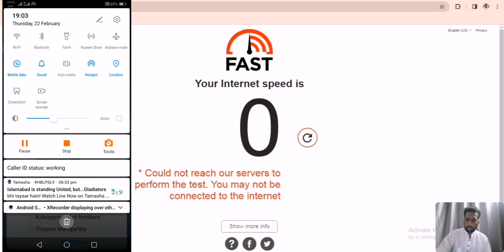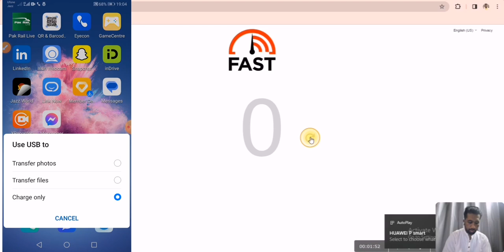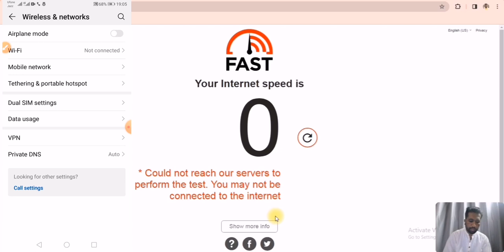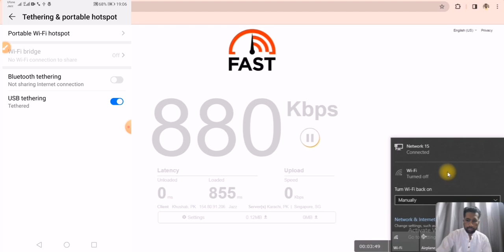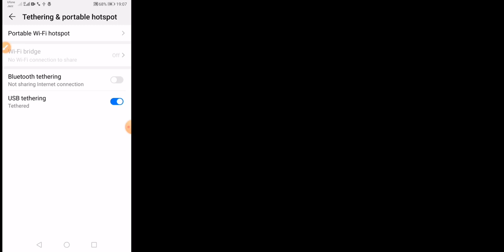USB se computer mein net kaise chalayen | How to use internet on PC via USB Cable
Mobile se computer me internet chalana ke kuch tarike hain:

Tethering (Mobile Hotspot): Yeh sabse aam tareeka hai. Apne mobile phone ko ek hotspot banakar computer se connect kar sakte hain. Iske liye, apne mobile ke settings me jayein, "Hotspot" ya "Tethering" option chunein, aur usse on kar dein. Phir computer ko WiFi ya USB cable se mobile se connect karein. Mobile data ka upyog karke aap computer par internet chala sakte hain.

USB Tethering: Agar aapke mobile aur computer ke beech WiFi connection available nahi hai, to aap USB cable ka istemal karke bhi internet share kar sakte hain. Iske liye, mobile ko computer se USB cable ke zariye connect karein aur phir apne mobile ke settings me jaake "USB Tethering" ko enable karein.

Bluetooth Tethering: Agar aapke paas USB cable nahi hai, to aap Bluetooth ka istemal karke bhi internet share kar sakte hain. Iske liye, apne mobile ke settings me jayein, Bluetooth ko on karein aur phir computer se Bluetooth ke zariye connect karein. Uske baad apne mobile ke settings me jayein aur "Bluetooth Tethering" ko enable karein.

Yeh tareeke aapko mobile se computer par internet chalane me madad karenge. Yaad rahe ki aapka mobile data plan ispe depend karega, isliye internet ka upyog savdhani se karein.

Promoted Channel Link👇

This video is related to :

Rao Abdul Khaliq, Abdul Khaliq Rao, Rao Sahab

User Name:
rao_abdulkhaliq

Regards :
Rao Abdul khaliq